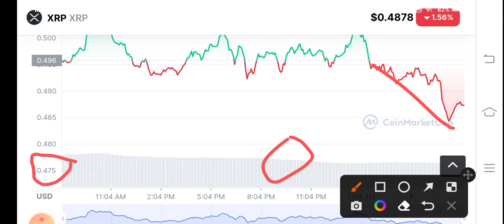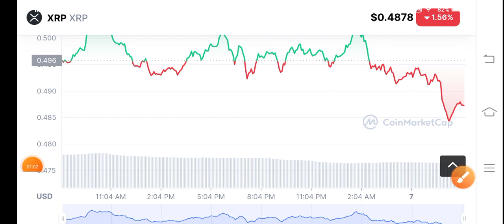XRP Whats Next! XRP Price Prediction! XRP News Today